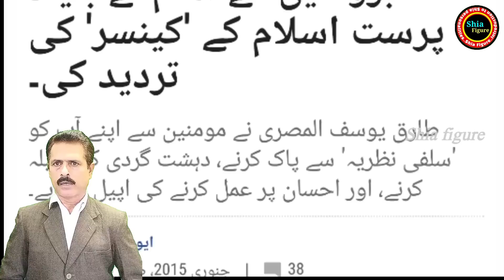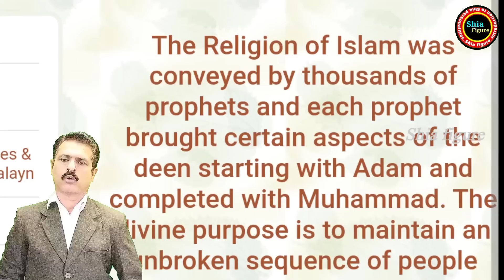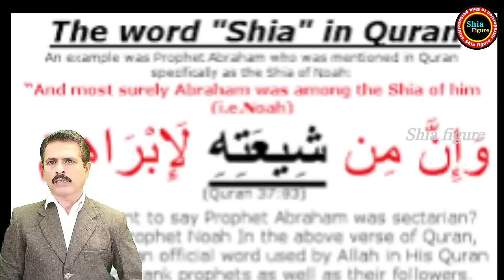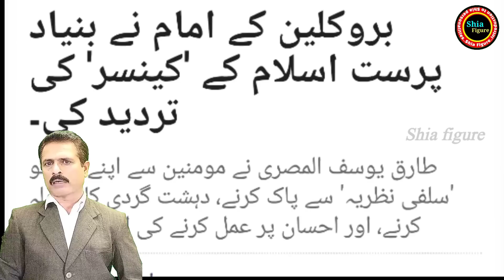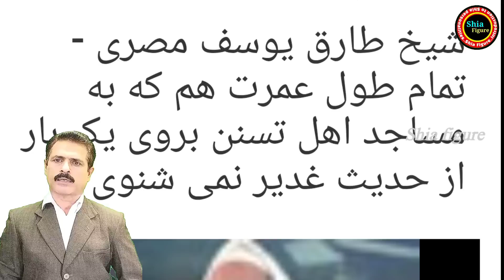Shaikh Yousaf Almisri | Main Shia Kyu Hua | Hadees e Ghadeer | Suni Convert To Shia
About This Video :

Welcome to our Shia Fagar channel, friends, today we will talk in this video about the famous Egyptian preacher, scholar, khatib of Brooklyn Masjid al-Lab Sheikh Tariq Yusuf al-Masri, who told me to call him Shia in Egypt. But there is fear that Wahhabism has been exposed.